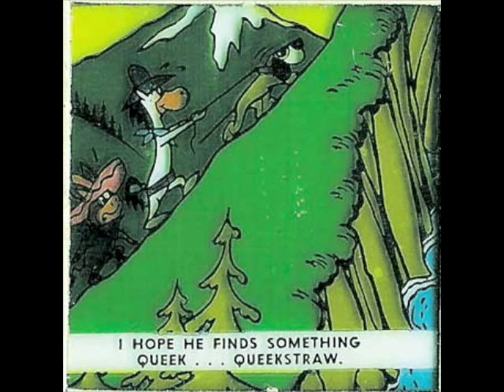1963 Green 15 - Quick-Draw McGraw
1963 Green 15 - Quick-Draw McGraw